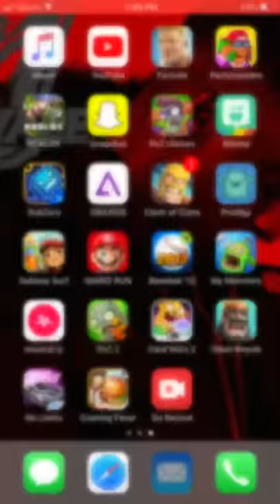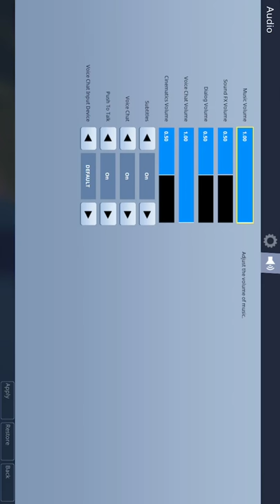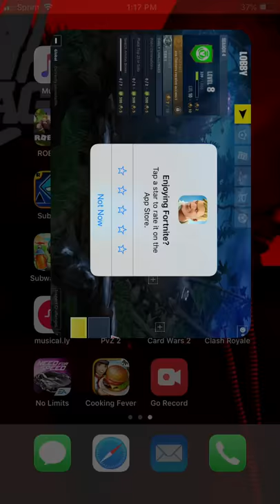Ronnie Jackson fortnite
I was playing at my house